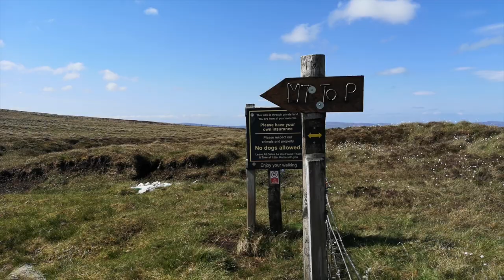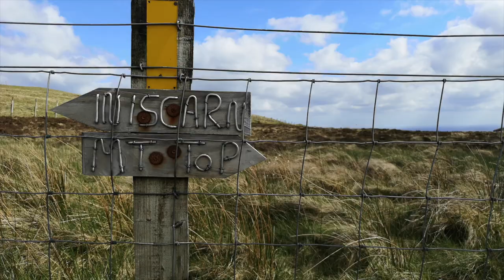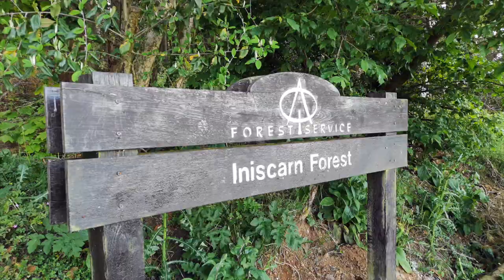A Return to Hill Walking | Slieve Gallion | Sperrin Mountains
A first hill walk since the lock down restrictions eased in N.Ireland - visiting one of my favourite local mountains, Slieve Gallion in the Sperrins. Filmed using Hauwei P20 Pro phone (still waiting on getting my camera back as the store has been on lock down too).